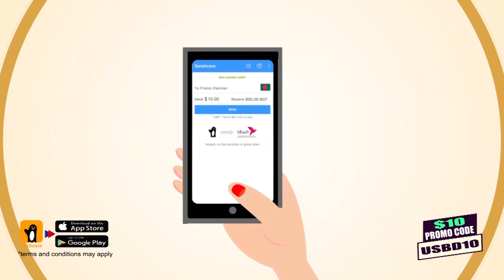যুগোপযোগী নারী শিক্ষায় আলো ছড়াচ্ছে কসবা বালিকা উচ্চ বিদ্যালয়।। ABtv News